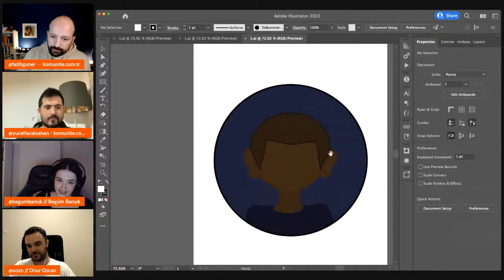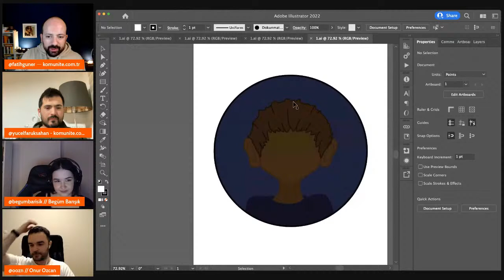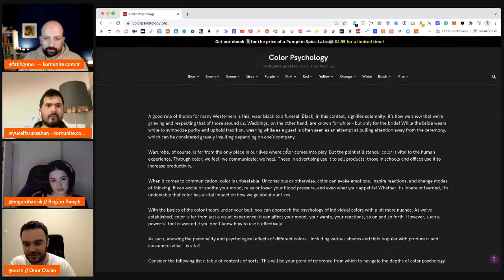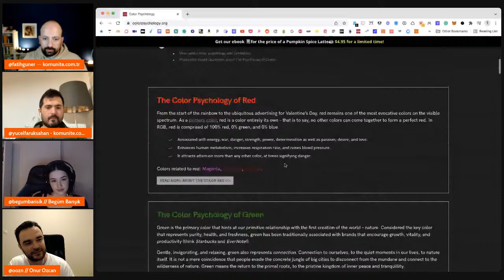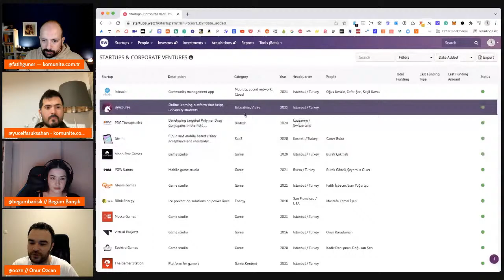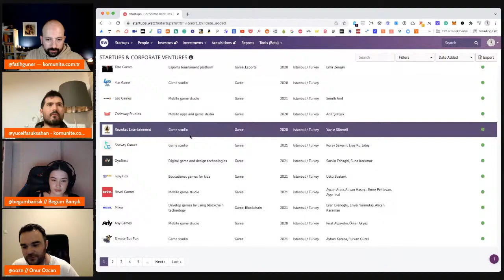Deneyimli üretici vs. deneyimsiz üretici w/ Onur Özcan & Begüm Barışık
Komünite kurucusu Fatih Güner ve Komünite'nin Creator Relations Manager'ı Yücel Faruk Şahan, 16 Aralık 2021 saat 21:00'de internet dünyasının tanınmış bağımsız üreticilerinden Onur Özcan ve Komünite üyelerinden Begüm Barışık'ı konuk ediyor. Bu yayını kaçırmayın.

Komünite, sabah 9 akşam 5 çalışan yaratıcı profesyonelleri bir araya getiren ve zamanını satarak geçimini sağlayan bu insanları ürünlerini satmaya yönelten bir topluluk.

Topluluğa üye olarak hem uzmanlar tarafından hazırlanmış eğitimlerimize ulaşabilir hem de üyelerle iletişime geçebileceğiniz topluluğa katılabilirsiniz.

Komünite'ye katılmak için hemen adresini ziyaret edin.